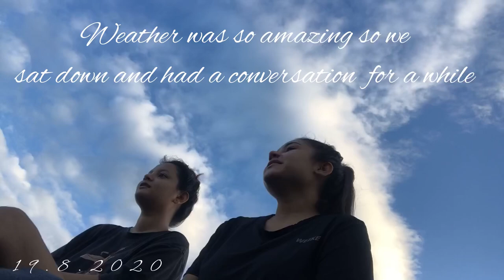FAMILY TIME |FATHER'S DAY| - Vlog 1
TURN ON THE SUBTITLE*
Increase your phone brightness a little then regular because the first part was shot during the night time.
WE RARELY GET A CHANCE TO CELEBRATE WITH COMPLETE FAMILY MEMBERS SINCE ME AND MY ELDER BROTHER  STAY IN TWO DIFFERENT PLACES DUE TO OUR STUDIES.
 LOTS OF LOVE FROM ME AND MY FAMILY AND HAPPY FATHERS  DAY SABAI BABA HARU LAI❤️🙏🏽
don't be shy comment your favorite part from the video😍
BGM🎹
Carl Storm-Young Me Dreaming
Rook1e-Aime
iksonmusic-Remember
Samsara-Owls